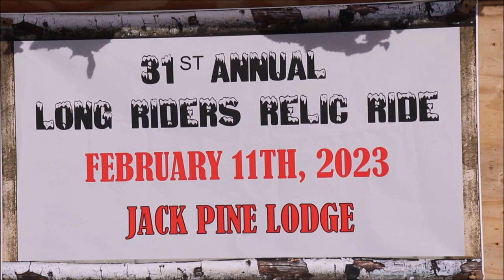2023 Long Riders Relic Ride - Jack Pine Lodge, Manistique, Michigan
Video from the start of the 31st annual Long Riders Relic Ride at the Jack Pine Lodge in Manistique, Michigan